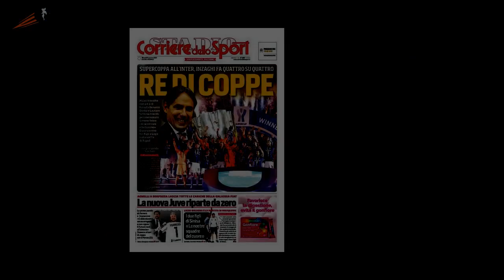Dybala, non resiste alle Lamborghini: ora anche il modellino della Lego!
Stando ai suoi social, Paulo Dybala non è solo un grande appassionato di auto ,ma anche di auto in miniatura . Lo dimostra la foto postata sui suoi profili che lo ritrae impegnato a montare la replica Lego Speed Champions della Lamborghini Urus ST-X ,il primo Suv da competizione della Casa di Sant’Agata Bolognese.   Il set da costruire Lego ci ha abituato a kit decisamente realistici e ricchi di dettagli ,